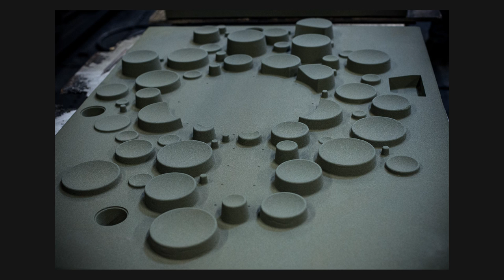Casting the OMA Ironic Loudspeaker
The OMA Ironic speaker is an open baffle design made of approximately 330 lbs of a special type of soft, non resonant grey cast iron (hypo eutectic high graphite content iron.) It employs a 15" field coil paper cone woofer and a custom, extreme high efficiency (110db/1w/1m at 10kHz) neodymium ribbon tweeter, mounted to the rear of the casting.  The unique design was made possible by new 3D printing of the sand mold, each of which is destroyed in the casting process. Nonetheless, the speaker would be impossible to make using traditional pattern molding techniques.